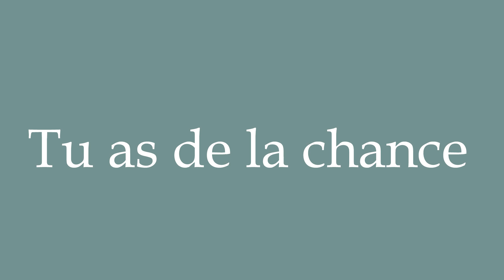How to Pronounce ''Tu as de la chance'' (You are lucky) Correctly in French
Learn how to say and properly pronounce ''Tu as de la chance'' in French with this free pronunciation tutorial. Apprenez à prononcer des mots en français grâce à nos tutoriels.